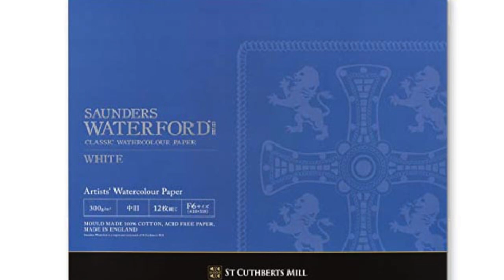Watercolor Reflection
福岡県糸島市　反射　一瞬しか見れない光景。